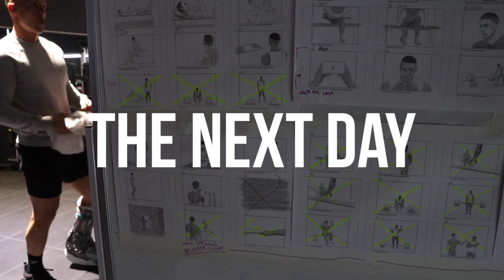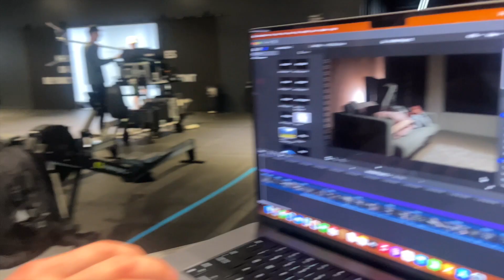David Laid & Nathaniel Massiah Motivation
Featuring Mattdoesfitness